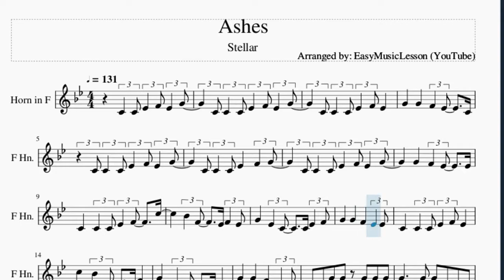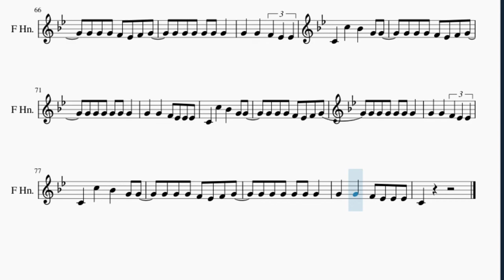Horn Sheet Music: How to play Ashes by Stellar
Here is a sheet music/tab video on the song Ashes by Stellar on the horn. A horn sheet music arrangement which is transposed to notes that are easily played by horn, for the song Ashes by Stellar.

EasyMusicLesson2 teaches you to play the your favorite instrument, through well-arranged sheet music so that you too can learn how to play Ashes by Stellar on the horn as fast as you can. A horn sheet music with backing tracks to help your play the song better.

Chords of Horn arrangement:
F Min   Ab Maj   Eb Maj   C Maj   F Min   Ab Maj   Eb Maj   C Maj
F Min   Ab Maj   Eb Maj   C Maj   F Min   Ab Maj

Melody notes of Horn:
C4 C4 Eb4 F4 Eb4 G4
C4 C4 C4 Eb4 F4 Eb4 G4
C4 C4 C4 Eb4 F4 Eb4
G4   G4   F4 Eb4   C4
C4 C4 C4 Eb4   F4 G4
G4   F4 Eb4   Eb4
C4 C4 C4 Eb4 F4   C5
Bb4 F4   Eb4 F4 Eb4
G4   Eb4 C4   C4 Eb4 F4
G4   G4   F4   Eb4 Eb4
C5   Bb4 Eb4   Eb4 F4
G4   Eb4 C4   C4 Eb4
C4 C4 G4 G4 G4 G4 G4
G4   C4 Eb4 C4
C4 G4 G4 G4 G4 G4
C4 G4 G4 G4 G4 Bb4
G4 F4 G4 G4   C4 Eb4 C4
C5   Bb4   G4 G4
G4 G4 G4 F4 Eb4 F4 G4
G4 G4 G4 G4 G4 G4
C4 C5   Bb4   G4 G4
G4   G4   F4 Eb4 Eb4 Eb4
C4 C4 C4 Eb4   F4
C4 C4 C4 C4 Eb4 F4 Eb4 G4
C4   Eb4 F4 Eb4 G4
C4 C4 C4 Eb4 F4 Eb4 Eb4
C4